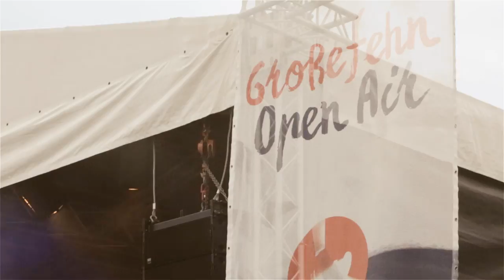Großefehn Open Air 2017 [AFTERMOVIE]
Das Großefehn Open Air 2017 in bewegten Bildern.
DANKE dass Ihr dabei wart! Wir sehen uns 2018!

Großefehn Open Air 2018 am 11. August in Großefehn / Ostfriesland.